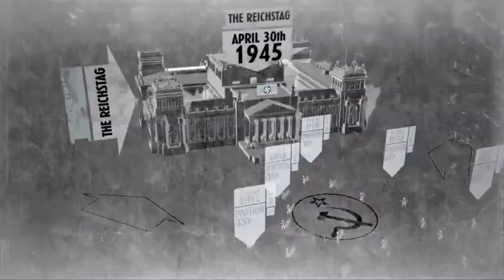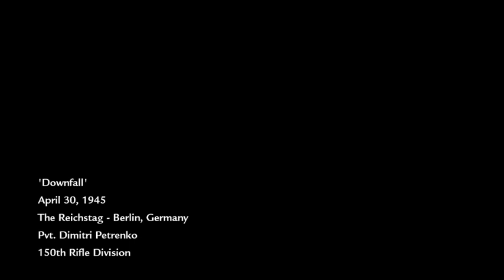CALL OF DUTY FULL GAME WALKTHROUGH GTO SOE (Part 1/2)